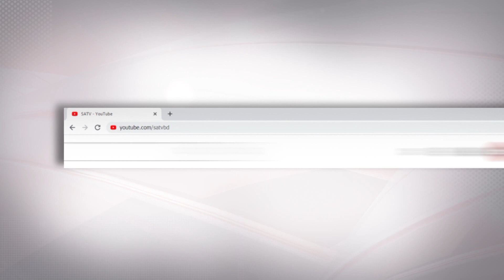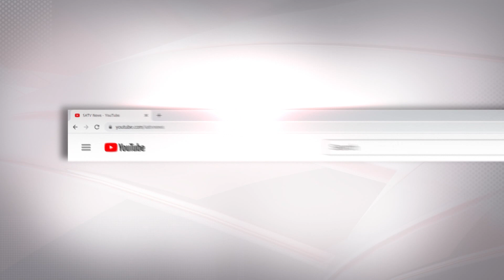ধান মাড়াই করতে দ্বিগুণেরও বেশি ভাড়া নিচ্ছে ‘কম্বাইন্ড হারভেস্টর’-এর মালিকরা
দিনাজপুরে ধান মাড়াই করতে কৃষকদের কাছ থেকে দ্বিগুণেরও বেশি ভাড়া নিচ্ছে ‘কম্বাইন্ড হারভেস্টর’-এর মালিকরা।

SA TV Location:
Bangladesh